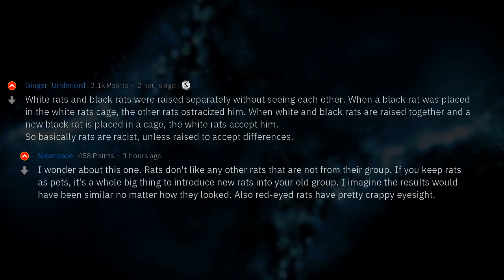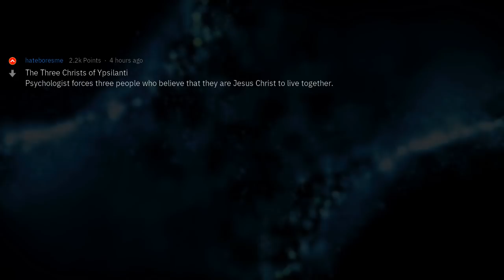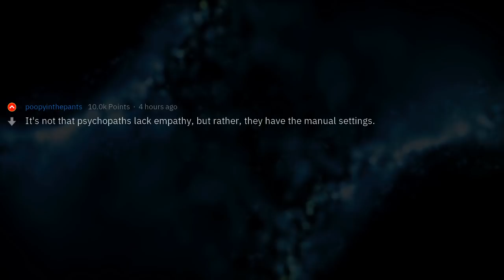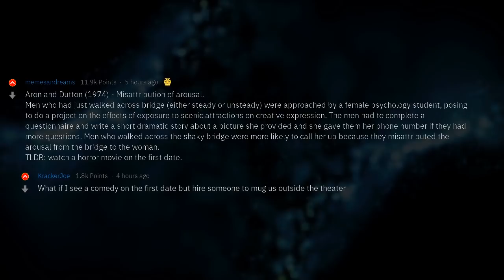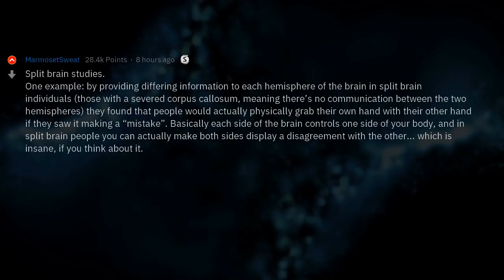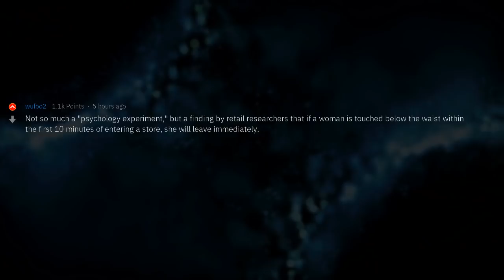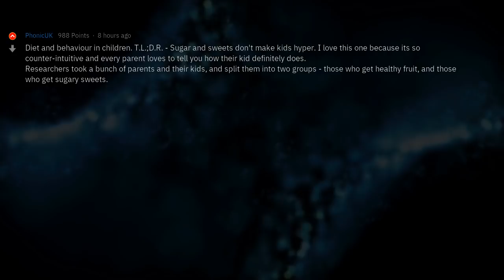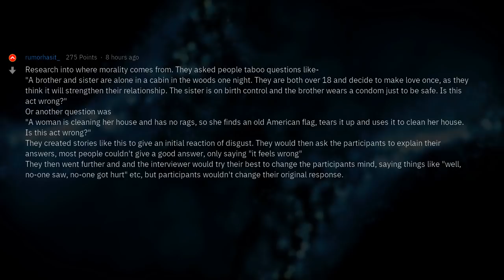When Psychological Experiments Deliver Unexpected Results | People Stories #192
▶ Fresh AskReddit Stories: What are some psychology experiments with interesting results? 🔥 2nd channel with exclusive Reddit stories!